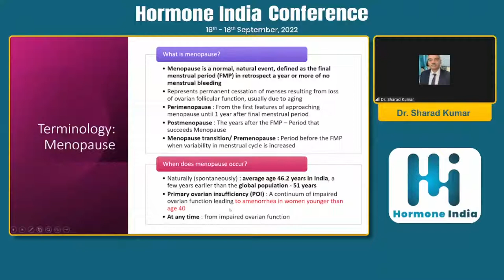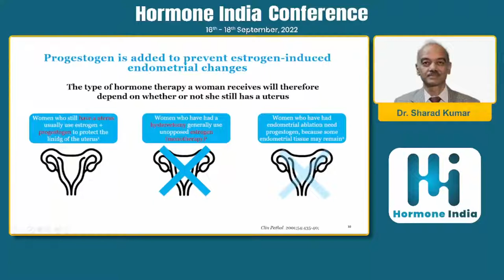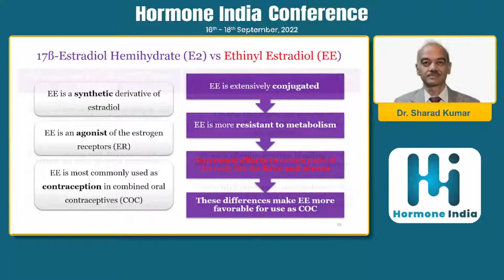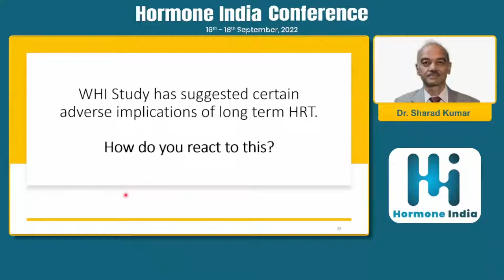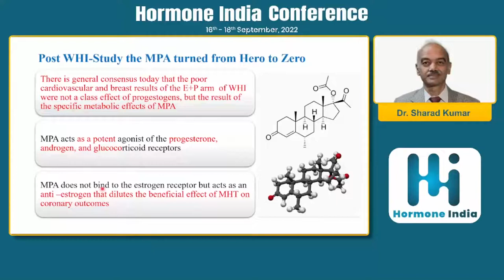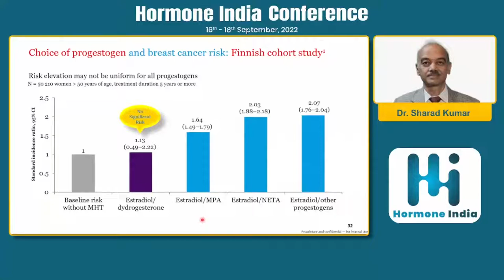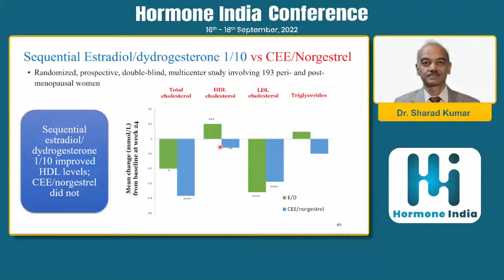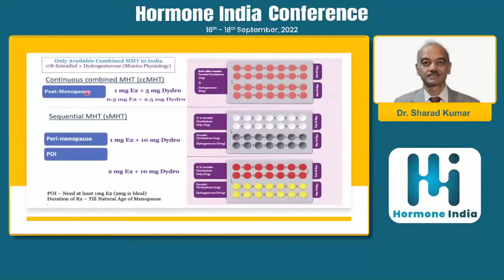Dr. Sharad Kumar - HRT in Menopause: Concepts, Controversies, and Approach to Treatment